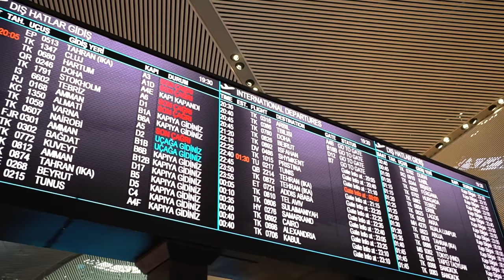Mehmet Auf ile Kültürden Kültüre Vücut Dili Rehberi | Bölüm 3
İGA Pass TV YouTube kanalına hoş geldiniz! Mehmet Auf ile Kültürden Kültüre Vücut Dili Rehberi'nin 3. bölümünde İstanbul Havalimanı'ndaki eviniz Yotel'deyiz, iyi seyirler!

 Mehmet Auf ile Kültürden Kültüre Vücut Dili Rehberi | Bölüm 2 videomuzu beğendiyseniz, İGA Pass TV'nin en yeni videolarına da göz atabilirsiniz:

İGA Pass YouTube kanalımızda; size sunduğumuz tüm hizmetleri ilgi çekici ve bilgilendirici içeriklerle aktarıyoruz. Misafirlerimize sağladığımız konforu ve lüksü, hayallere giden yolculukları keyifli bir deneyime dönüştürme süreçlerimizi ve hizmetlerimizle alakalı eğlenceli konuları çeşitli içeriklerimiz aracılığıyla bu kanaldan takip edebilirsiniz. Seyahatin en keyifli halini sunan İGA Pass, iyi seyirler ve iyi yolculuklar diler!